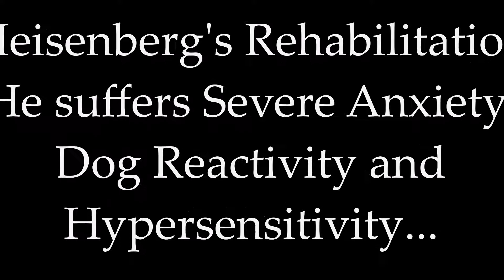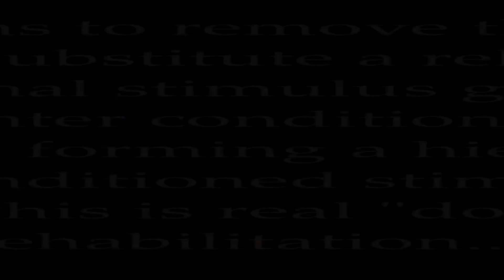The Dogfather Dog Training: Dog Therapy & Rehabilitation Training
Heisenberg the Malinios is going through the rehabilitation process of Systematic Desensitization and Counter-Conditioning to reduce his extreme anxiety and hypersensitivity. By flooding the brain with stimulus whilst introducing the slow motion of the treadmill we can block chemical pathways in the brain be overloaded. This process is proving to be extremely effective in treating the dogs anxiety based behaviours. Here we show the layers and steps involved in the process... TDF